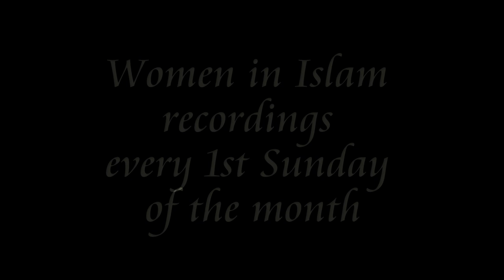Fiqh of Women's Attire and Beauty: Women in Islam #4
Women's Attire and Beautification: Women in Islam Class #4

Is a black abaya the most religiously pious outfit for a woman? Does a woman have to make herself look ugly and unattractive in front of men? Contrary to "popular" belief, no, not necessarily. As long as the clothes and beautification follow the guidelines of the shariah, they are permissible. So, what are those guidelines based on the Quran and Sunnah? How did the women at the time of the Prophet (S) dress and beautify themselves?

In this class, Ustadha Safiya discusses the rulings related to women's attire and beautification based on Shaykh Abu Shuqqa's book "The Liberation of Women in the Time of the Message" - we discuss:

-evidence of the mandate of Hijab in the Quran
-Niqab
-guidelines for clothing
-jewelry
-make up
-plucking eyebrows
-hair extensions
-dying the hair
-plastic surgery